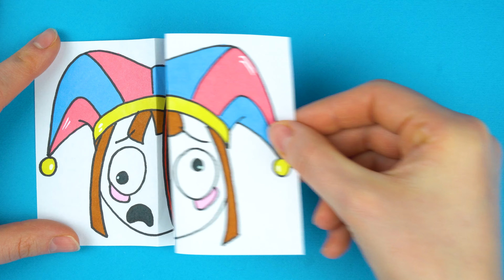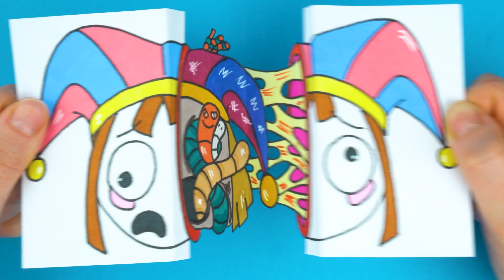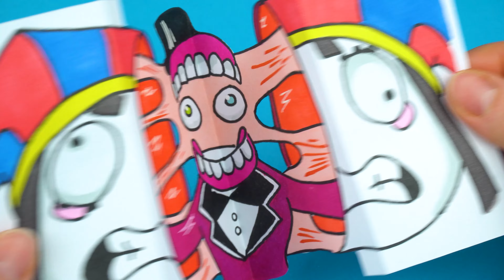5 COOL ARTS & PAPER CRAFTS favourite - POMNI from The Amazing Digital Circus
Today you will find character POMNI from the game The Amazing Digital Circus. After watching this video, you can easily repeat any drawing or make equally cool paper crafts with your own hands! Share this evening with benefit and promote your skills!